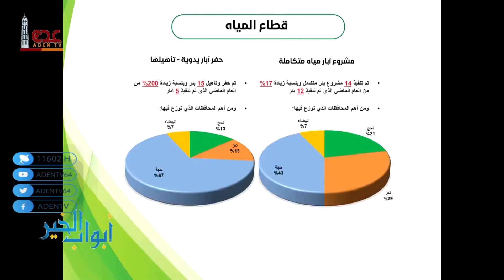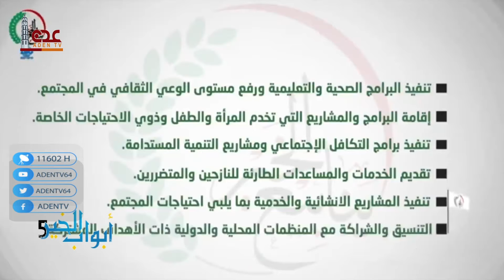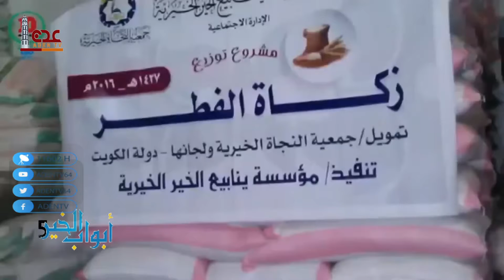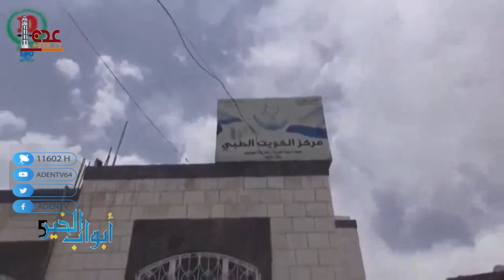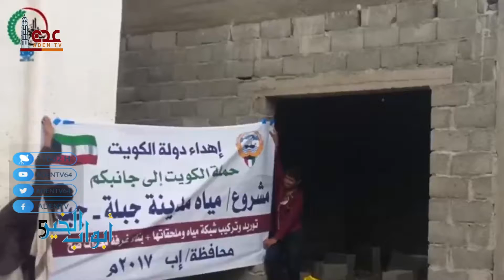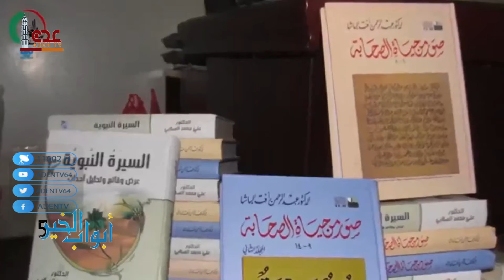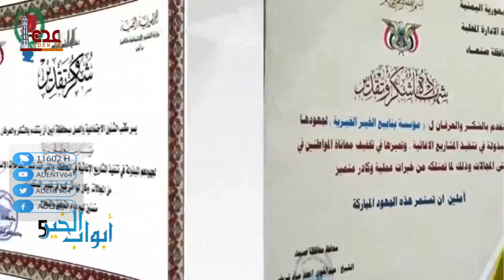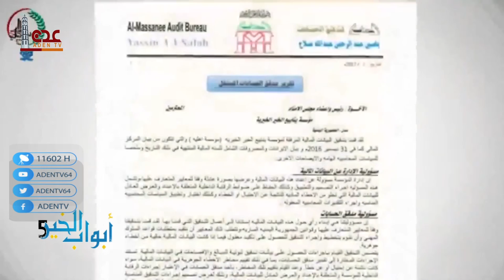ابواب الخير ح27 | رمضان 2021 | قناة عدن الفضائية